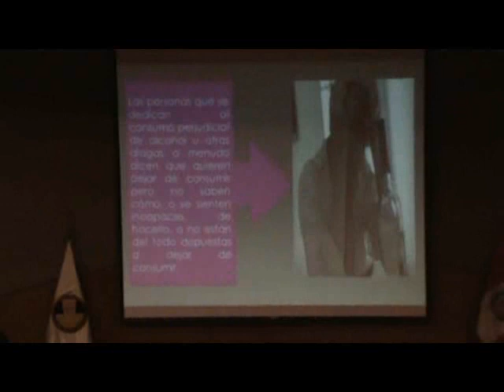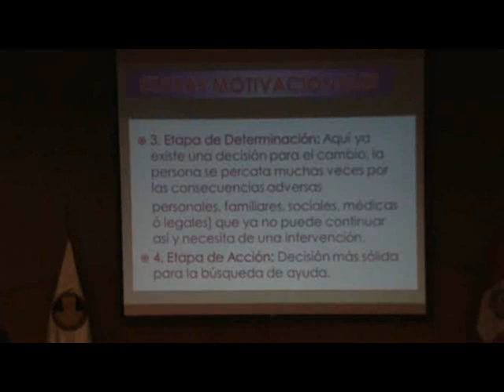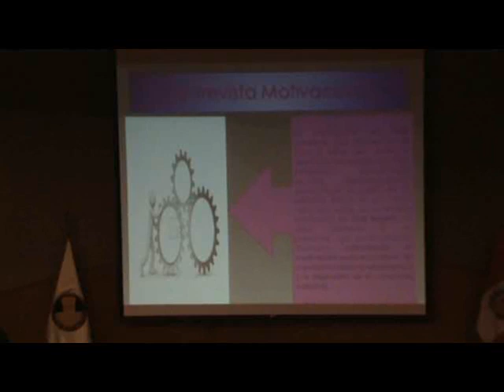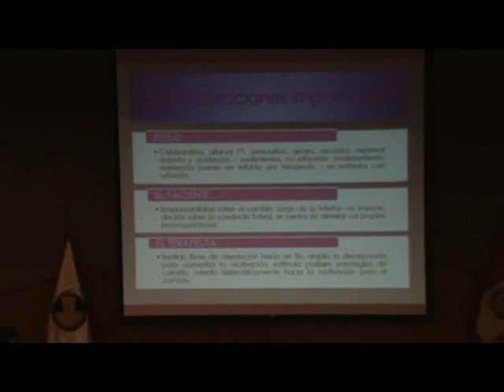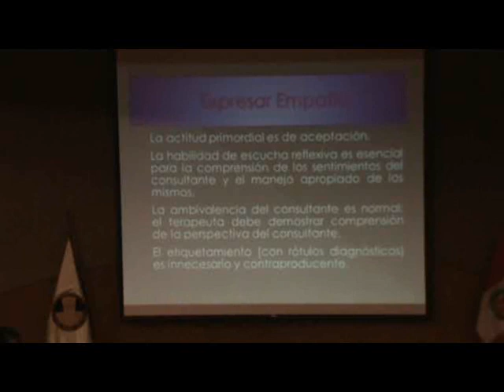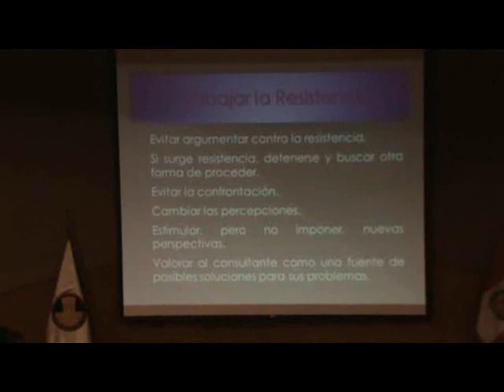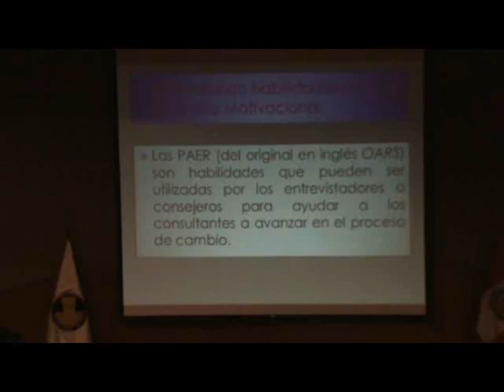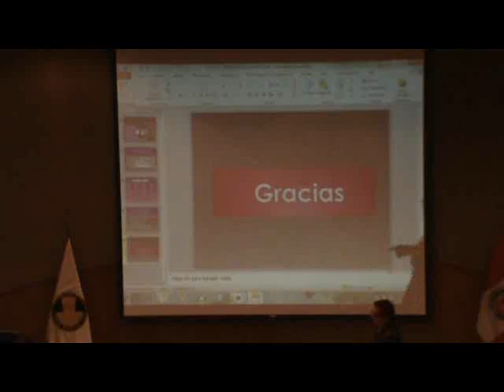AUPDAAP 9: ENTREVISTAS MOTIVACIONALES Y ALCOHOL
JORNADAS INSTITUCIONALES 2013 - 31 ANIVERSARIO INSTITUCIONAL

04/06/2013
CURSO NACIONAL: AFRONTE DEL USO PERJUDICIAL Y DEPENDENCIA DEL ALCOHOL EN ATENCIÓN PRIMARIA

TEMA: ENTREVISTAS MOTIVACIONALES Y ALCOHOL
EXPOSITORAS:
LIC. YOLANDA SANEZ
LIC. MARLENY JIMENEZ